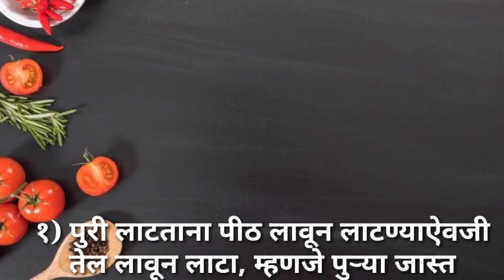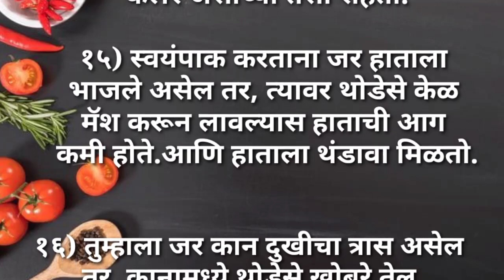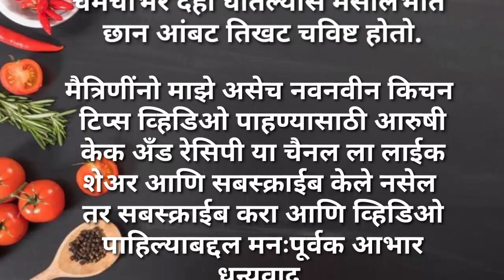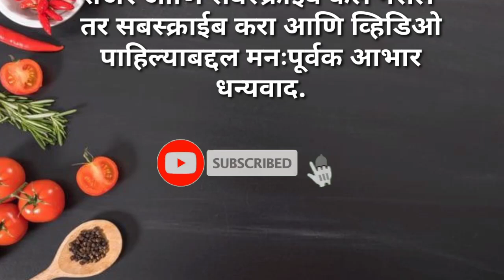छोट्या पण अत्यंत उपयुक्त येणाऱ्या स्वयंपाक घरातील किचन टिप्स/किचन टिप्स मराठी/cookingtips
प्रत्येकालामाहीतअसायलाहवेत#usefulhealthykitchen tipsandtricks#viralkitchentips
लक्षात ठेवण्यासारख्या महत्वाच्या किचन टिप्स |किचन टिप्स |Cooking Hacks|Kitchen Tools

👩‍🍳🥘 मैत्रिणींनो आपण पाहणार आहोत थंडीच्या दिवसांमध्ये आणि आरोग्याविषयी उपयुक्त किचन टिप्स |kitchen tips & tricks in Marathi|Cooking tips,hacks

Arushi_Aindwad _marathi_recipe
# किचन टिप्स अँड ट्रिक्स
# किचन हेक्स
# किचन हेक्स किचन
gharelunuskhebysunita
# मैत्रिणींनोह्याटिप्सनक्कीऐकाघरातनेहमीउपयोगीयेणाऱ्या किचनटिप्सआहेत
Smart useful healthy kitchen tips and tricks